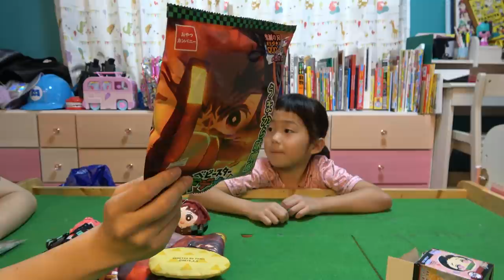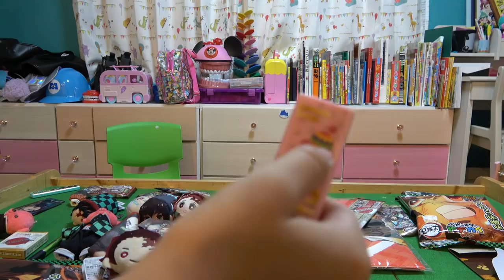鬼滅の刃グッズ購入品♪大量開封！！